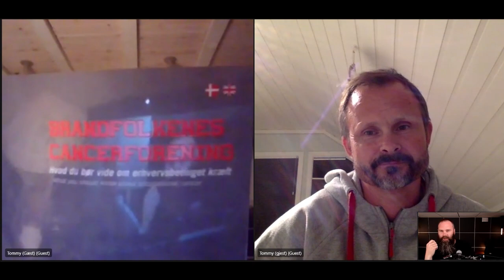Cancer prevention – Tommy & Tommy – Firenerd Talks #24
This talk is with Tommy Bækgaard Kjær & Tommy Kristoffersen. We talk about cancer in the fire service, equipment, cleaning procedures, saunas and more.

Tommy Kristoffersen is the section leader of emergency preparedness at Bergen Fire Department in Norway. He has 25 years of experience where 20 of those are as a firefighter and the last 5 yrs as a fire officer with commander in chief duty. He is also the co-founder and chairman of the board in the Norwegian Firefighters fight cancer union.

Tommy Baekgaard Kjaer has served as a public firefighter in Denmark for 27 years, from early 1987 to late 2014 included:
- Educated ant trained as fire officer and instructor from State Fire service.
- Special trained as:
- Professional rescue diver.
- High rescue.
- Chemical diver.
- Certified in “Reconstruction and Integration of Traumatic Stress”.
Worked with psychological health for firefighters since 2004 and with occupational cancers since 2010.
Editor of firefighter magazine from 2005 to 2017.
Union leader from 2010 to 2020. Member of board since 2006.
Board member (Vice president) for European Firefighter Unions Alliance EFFUA from 2008 to 2020.
Founder and president of “Danish Firefighter´s Cancer Organization” BFC since 2013.
Author of numerus articles about occupational health and safety for fire fighters.
Speaker to fire fighter organizations, Universities and Parliaments around the world about occupational health and safety for fire fighters.
Member of deferent expert and working groups working for a fire safe Europe.
Member of honor upon “The Nordic Firefighters” NBS 2015.
Winner of “The Danish Community Awards 2015”
Chairman of CTIF health commission from 2020.

This conversation might not always be accurate. I am no guru and sometimes simple mistakes are made, especially if English isn’t a person’s first language. It’s just our chat – nothing more or less. Have fun!